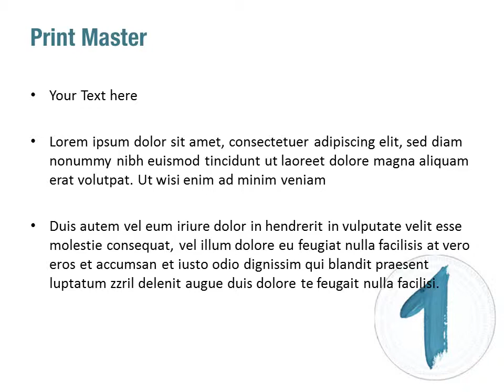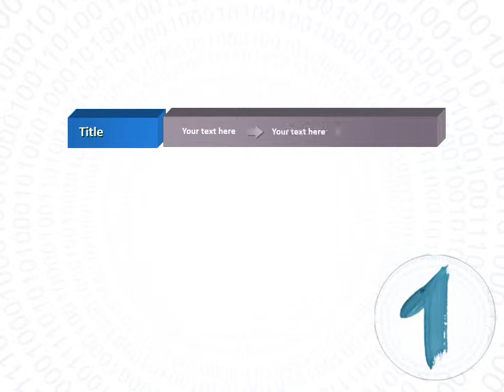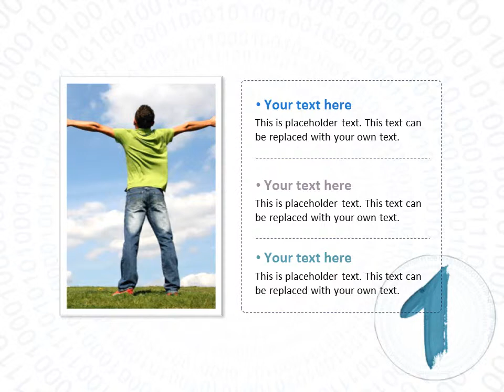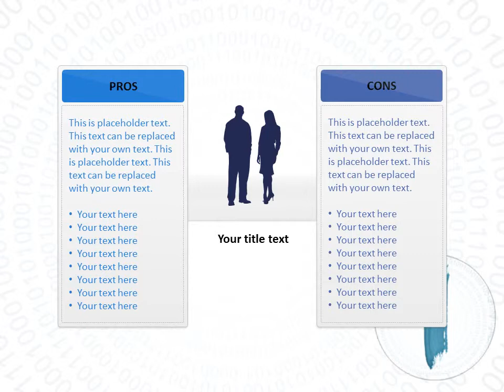Number One PowerPoint Template Backgrounds - DigitalOfficePro #05680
Create amazing presentations with Number One PowerPoint Template and Backgrounds.

Number One PowerPoint templates come with a set of PowerPoint Diagrams, Charts and Shapes. Sizzle your presentation with this professionally designed and fully editable Number One PowerPoint Template. This template is available for instant download on purchase.